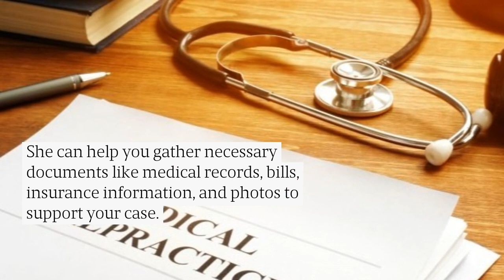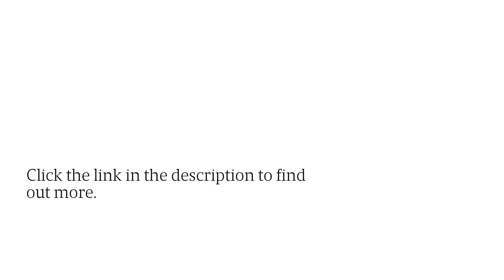Waco, TX Doctor Sexual Abuse Lawyer Helps Victims Report & Prosecute For Indecent Exposure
Texas Abuse Guardian advocate Anjali Nigam, Esq. provides legal services for victims who have suffered sexual abuse at the hands of medical professionals in Waco. She will work tirelessly to help you report the incident and pursue prosecution.